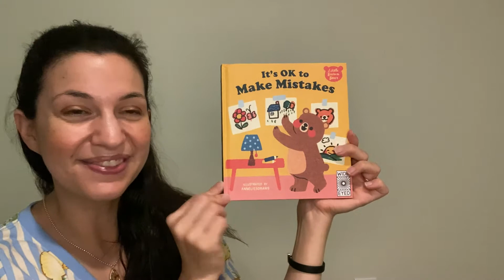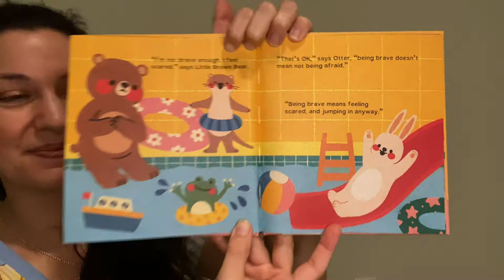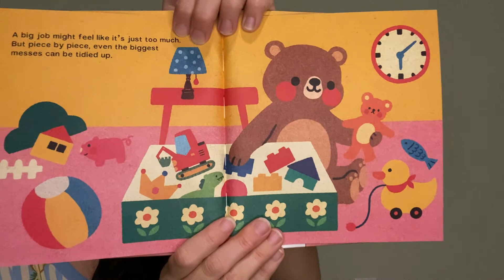Mama Reads Aloud "It's OK to Make Mistakes" Book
Join Mama as she reads aloud a new book called "It's OK to Make Mistakes" by AnneliesDraws. This book is a great way to start the conversation with young children about the value of making mistakes. In the book we follow Brown Bear who learns that we shouldn't let the fear of making mistakes hold us back from trying new things. This is such a valuable lesson for children and adults alike to learn. The illustrations are vintage styled and super cute. Overall, this is a wonderful book to add to your collection to teach and inspire your children!

This video features Mama reading the book in person so that kids can get the added value of seeing a human mouth form the words, which is the best way to help babies, toddlers, and kids having difficulties to learn how to speak. Mama also does a few simple signs.

Link to the book on Amazon